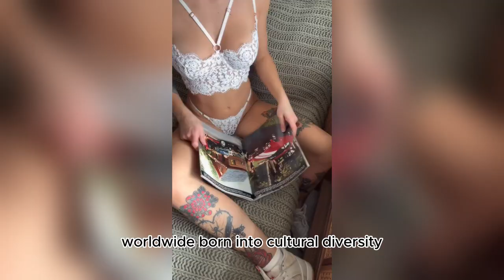Instagram model Rachel Hill, Bio Insights / Influencer, Instagram Mommy / fashion influencers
Instagram model Rachel Hill
, Bio Insights / Influencer, Instagram Mommy / fashion influencers

model-   Rachel Hill